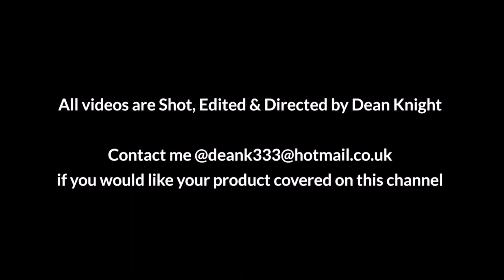TOTS MICHAEL MYERS MASK REHAULS BY DEAN KNIGHT. HALLOWEEN